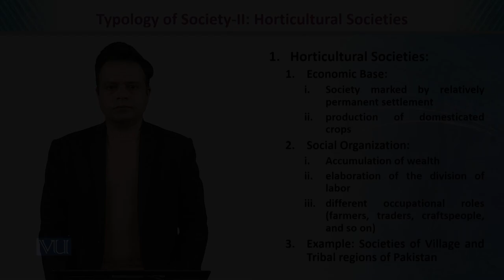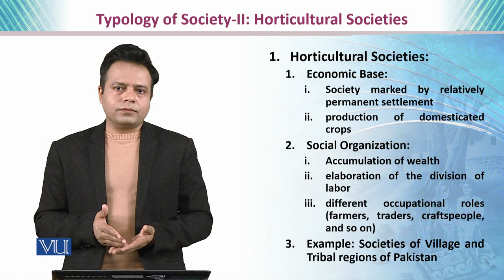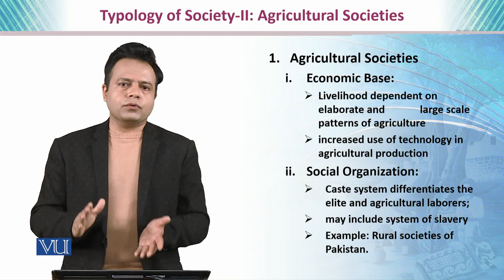Horticultural Societies | Teaching of Social Studies & Islamiat in Early Years | EDU306_Topic016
Topic016: Horticultural Societies,
By Dr. Imran Sabir